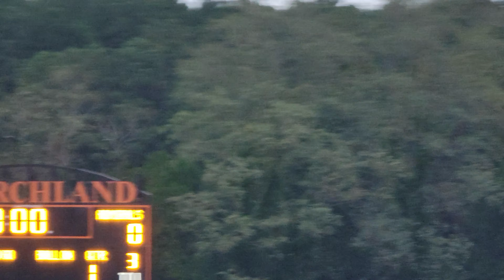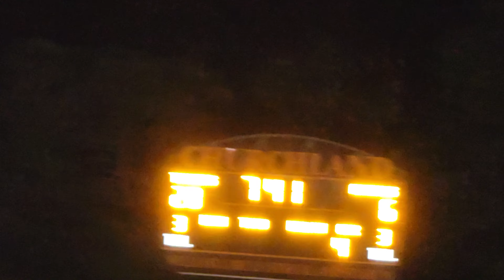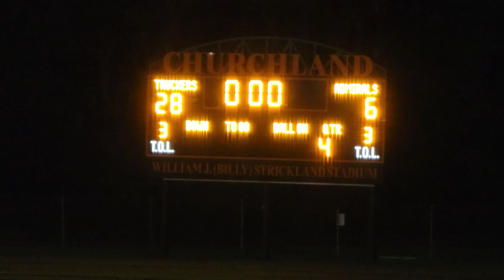CHURCHLAND MIDDLE-28 VS CRADOCK-6 🏈